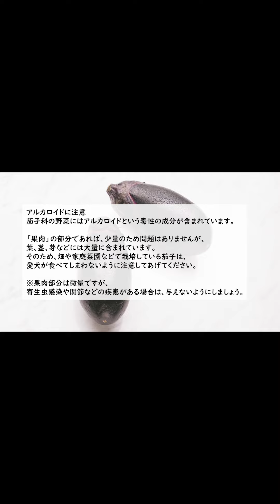《犬に与える食べ物》犬になす（茄子）は与えても大丈夫？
なす（茄子）は夏が旬の野菜で、馴染みのある食材だと思います。

私は失礼なことに、なす（茄子）は水分ばかりで栄養がないと思い込んでいましたが茄子は案外すごかった！